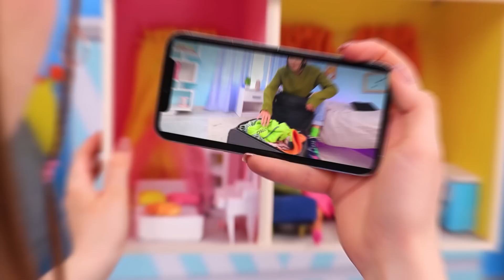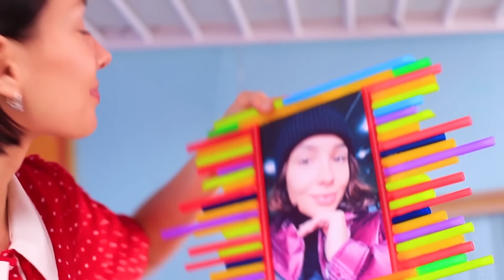Pendurando uma Pequena Casa em Casa!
A boneca Barbie precisa urgentemente de uma casinha pendurada. Vamos construí-lo juntos. Assista a ideias legais em nosso novo vídeo.